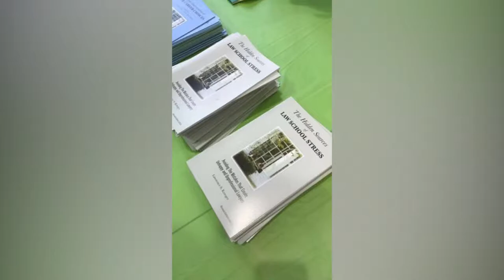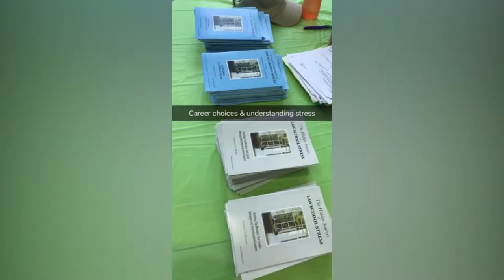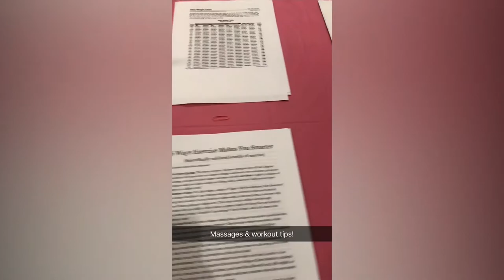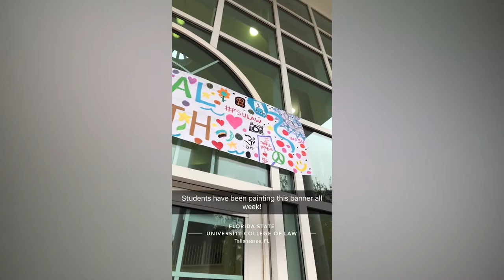FSU Law Student Takeover - 3L Lilly Sharpe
Join 3L Lilly Sharpe at FSU College of Law as she shows you the Mental Health Awareness Fair hosted by the Student Bar Association.